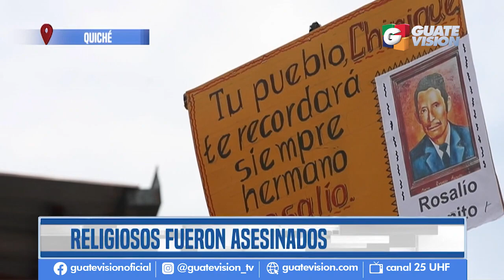Beatifican a sacerdotes españoles y catequistas indígenas | Guatevisión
GUATEMALA | Tres sacerdotes católicos españoles y siete catequistas indígenas asesinados durante la guerra civil en Guatemala (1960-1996), entre ellos un niño de 12 años torturado por militares, fueron beatificados este viernes durante una ceremonia multitudinaria en Santa Cruz del Quiché, donde, además, recordaron el legado de monseñor Juan José Gerardi Conedera, asesinado hace 23 años.

🔔Más información🔔